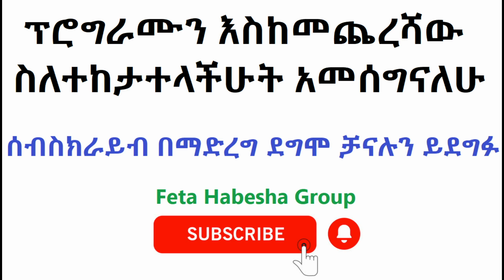👉 ከመብረድ ይለቅ እየተቀጣጠለ ያለው የሩሲያና ዩክሬን ጦርነት || America || Russia || Fana news || Andafta || feta daily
Image creative commons (free images)

# Feta Habesha Group
# feta squad
# Abel Birhanu yewoyenua lij
# sheger shelf
# yeazebot terek
# sheger mekoya
# eshete asefa
# salon tube
# maraki stories
# true stories
# story
# amharic free tail
# sera film
# amharic music
# amharic film